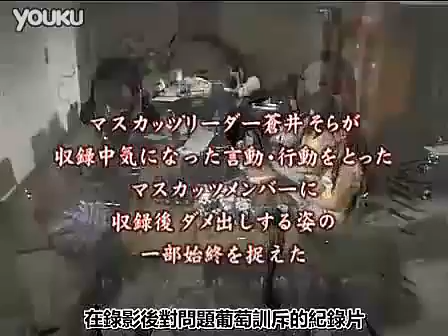苍井空后台训斥AV女优新人 空姐发飙也很可爱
日本 AV 女优 写真 性感 sex 性爱